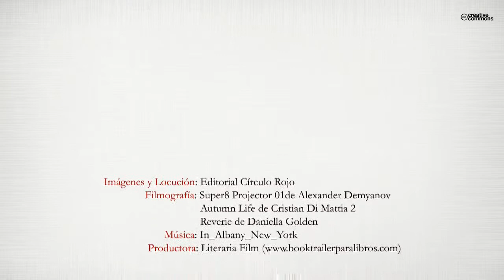Diario de un rodaje (Booktrailer) - Editorial Círculo Rojo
DIARIO DE UN RODAJE, es un relato en clave de diario que pone de manifiesto
las reflexiones del productor y coguionista del documental “Atados
al dolor” durante su rodaje.
Este documental producido para televisión es una realidad que gira entorno
a un problema social que afecta a más de dos millones de personas en España
y es utilizado, en este relato como hilo conductor para ilustrar la realidad
del día a día de los profesionales independientes de la producción de
contenidos para televisión en época de crisis.